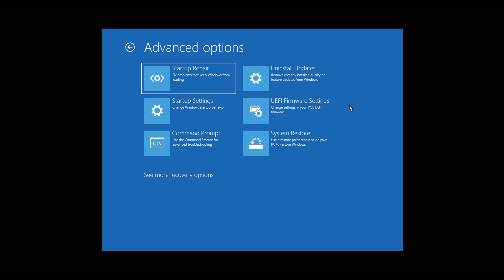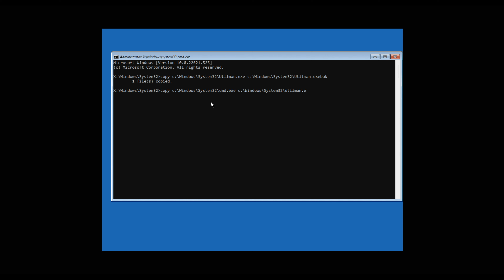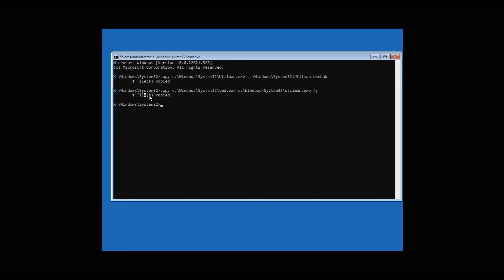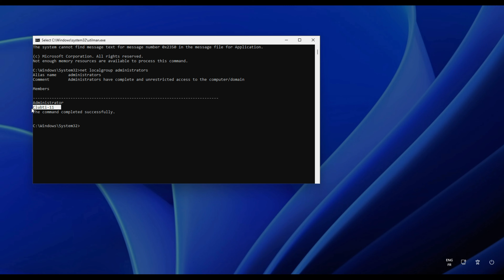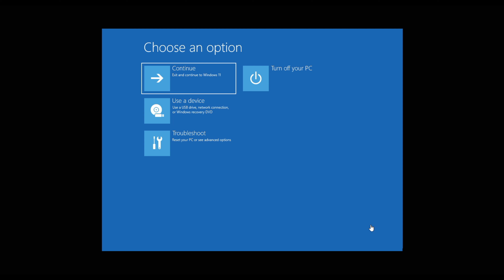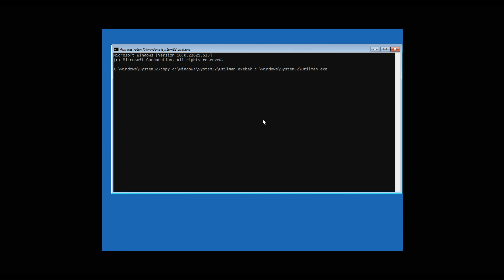Comment réinitialiser le mot de passe oublié de Windows 11/10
Club Tutoriel Informatique°

le mot de passe oublié de windows 11/10
mot de passe laptop oublié
j'ai oublié le mot de passe de mon ordinateur
mot de passe pc windows 10
can't remember windows 11 password
how to delete password on windows 11
mot de passe windows 11 oublié
how to disable windows 11 password (no login screen)
hapus password login windows 11
remove password from windows 11 login
windows 11 mot de passe oublié
pwreset.10e11
remove password windows 11 startup
s mode windows 11 disable
disable windows 11 password on startup
retirer mot de passe windows 11
remove password windows 11 login
unlock windows 11
windows 11 forgot password reset,
windows 11 forgot password,
windows 11 enlever mot de passe,
windows 11 forgot login password,
windows 11 password reset cmd,
windows 11 kennwort vergessen,
windows 11 contraseña olvidada,
windows 11 contraseña incorrecta,
windows 11 forgotten password,
windows 11 passwort zurücksetzen,
réinitialiser mot de passe windows 11,
windows 10 mot de passe oublié,
windows 11 forgot password and pin,
windows 11 passwort vergessen